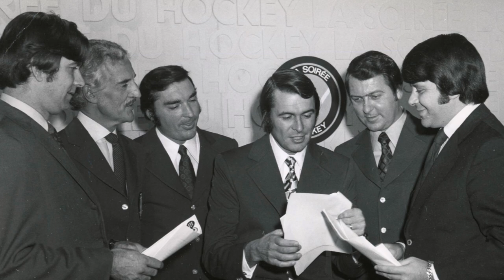La Soirée Du Hockey (Thème original complet)